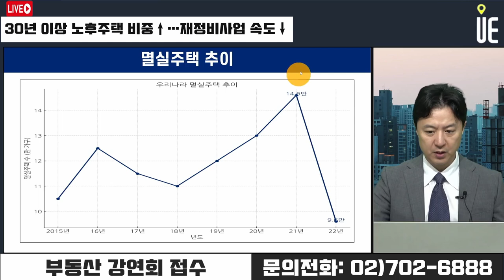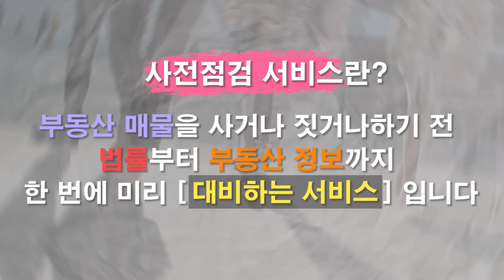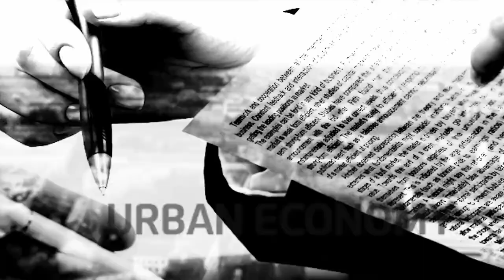노후 아파트 증가 속도 빠르다!! 재건축·재개발사업 촉진에 관한 특례법 개정안 발의 [12시 송승현 라이브]